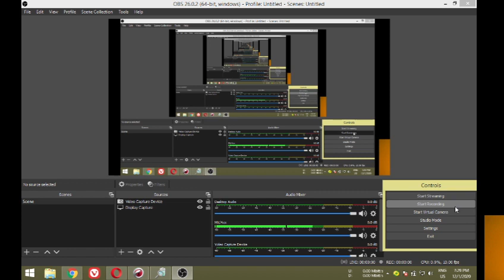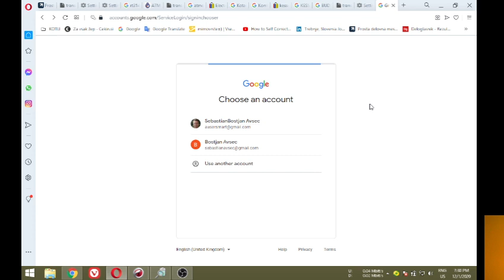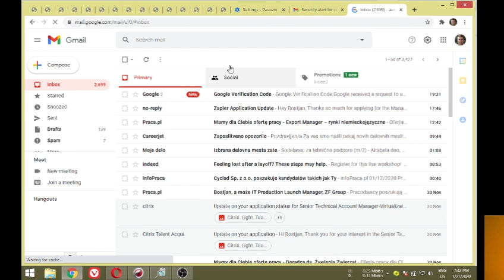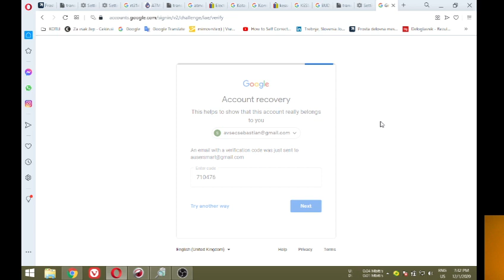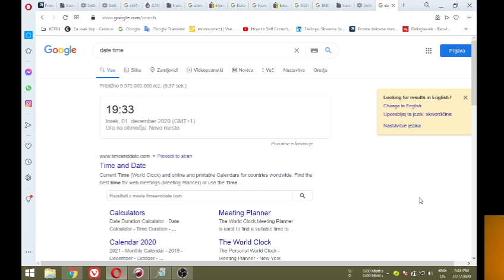Google declines to provide normal services and is engaging in crime like this for already years